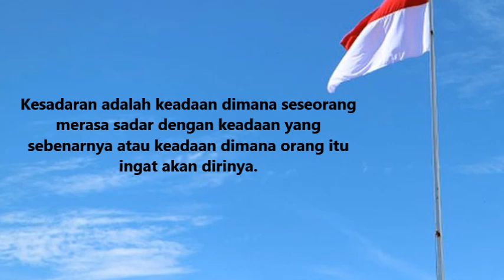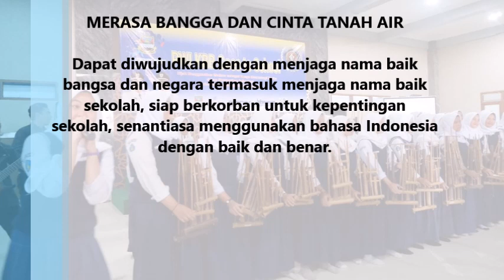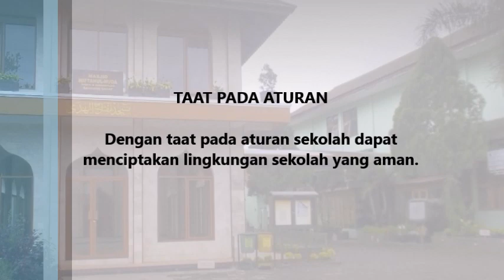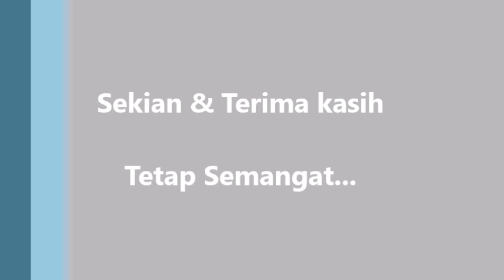KESADARAN BERBANGSA DAN BERNEGARA I MPLS SMPN 2 NGAMPRAH